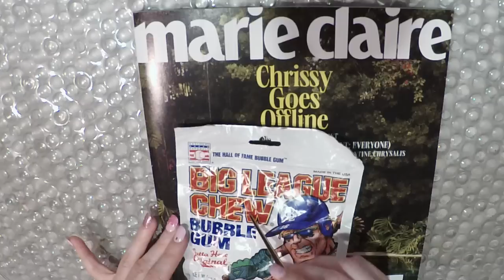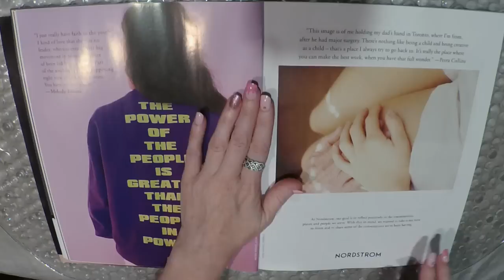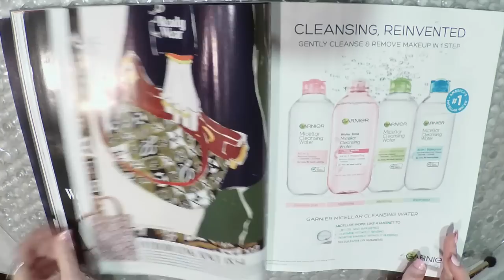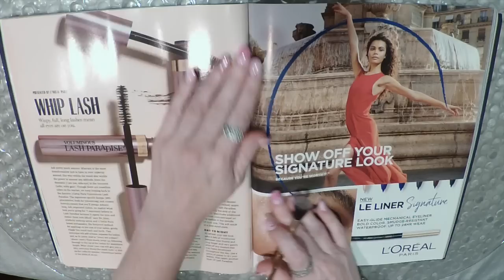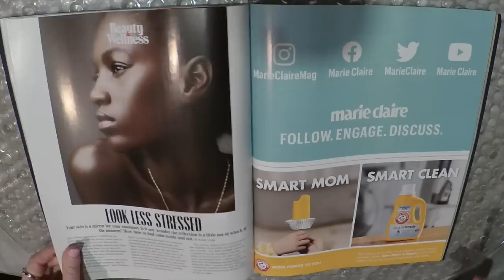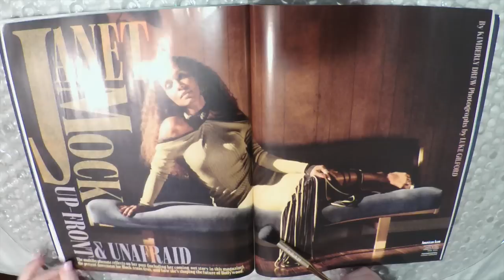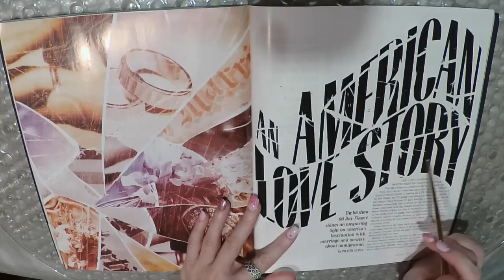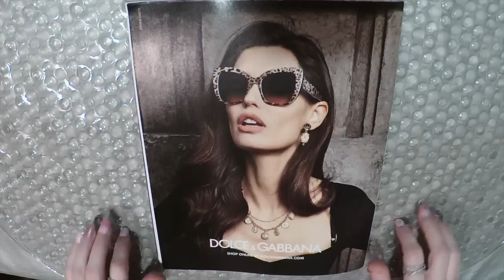ASMR Gum Chewing, Magazine Flip Through | Chrissy Teigen | Tingly Whisper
Gum Chewing, Magazine Flip Through | Chrissy Teigen | Tingly Whisper |
Marie Claire Fall 2020

*I am making custom videos. Here's everything you need to know:
-15 min long